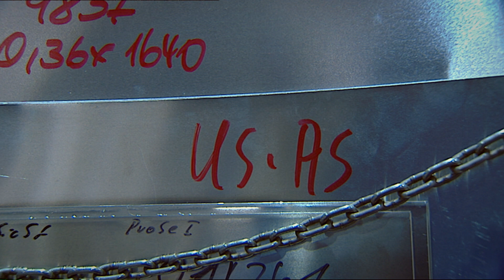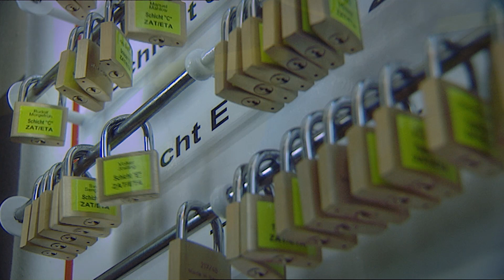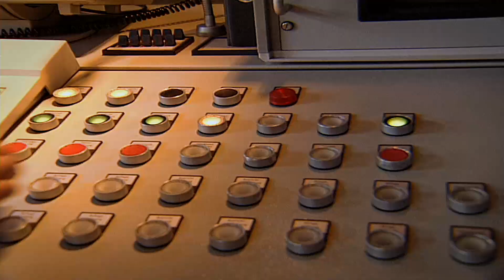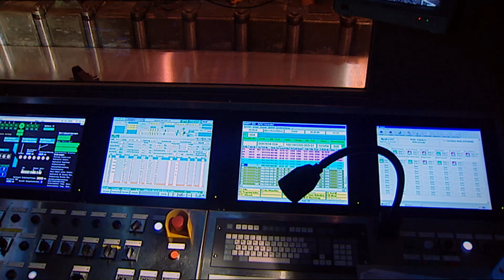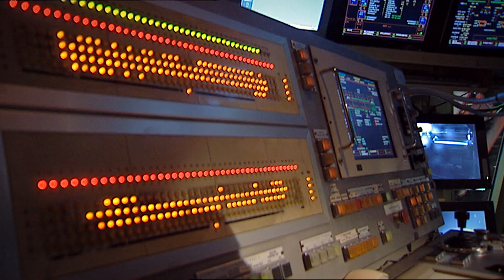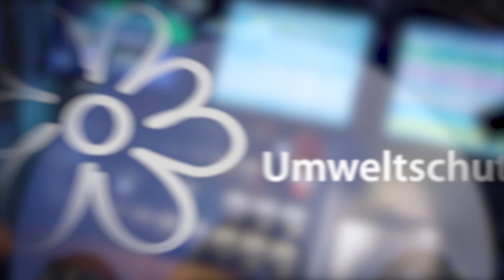Die Aluminium Norf GmbH (Alunorf) im Film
Was wir können, was uns wichtig ist - die Alunorf im Film